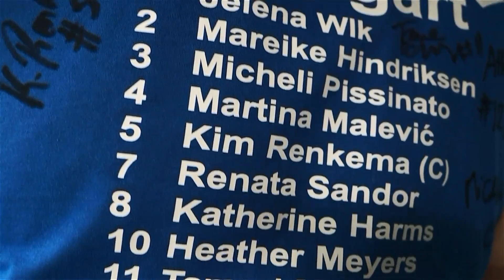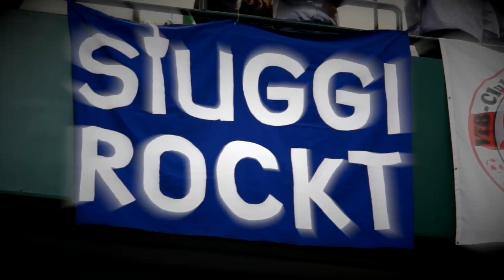Wahnsinn: Der Pokalsieg 2015 von Allianz MTV Stuttgart!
Der packende Trailer vom Stuttgarter DVV-Pokalsieg am 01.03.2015 in Halle/Westfalen. Emotionen pur!